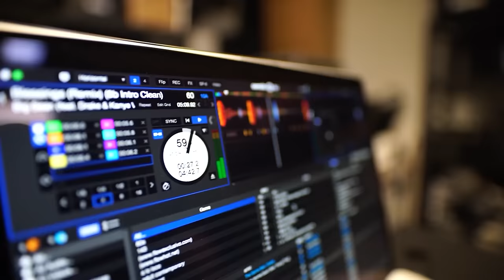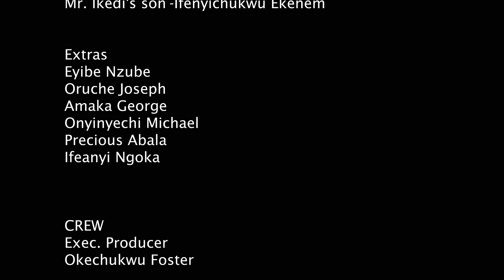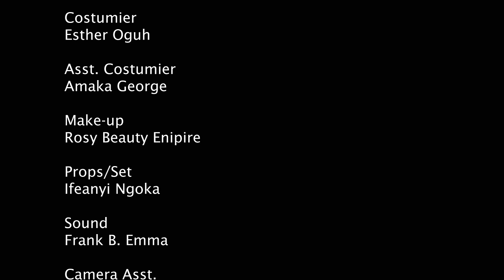TOUT LE MONDE L'A REJETÉE ET L'A TRAITÉE DE SORCIÈRE MAIS UN PRINCE RICHE EST TOMBE AMOUREUX D'ELLE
Ebube, une orpheline, est détestée par toute la communauté parce qu'elle croit qu'elle est maudite. Elle découvre cependant un pouvoir caché dont elle ignorait l'existence. C'est un film nigérian en français | Film Nollywood en français | Film africain en français